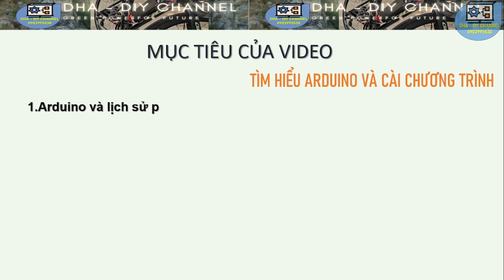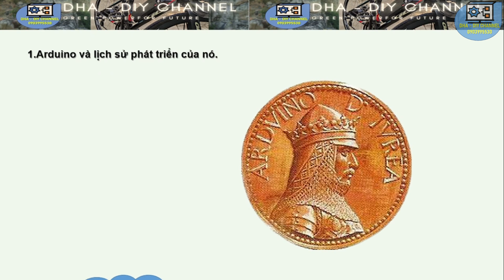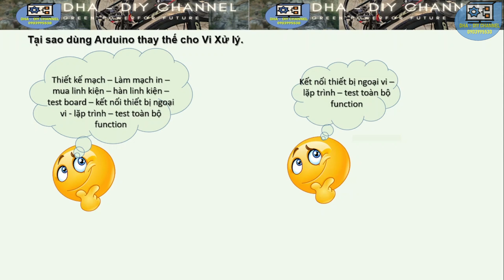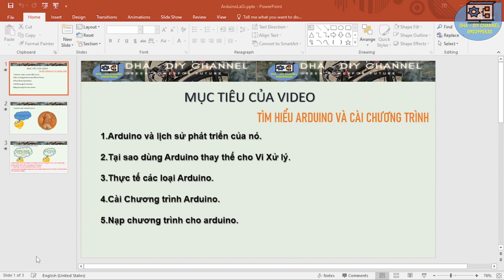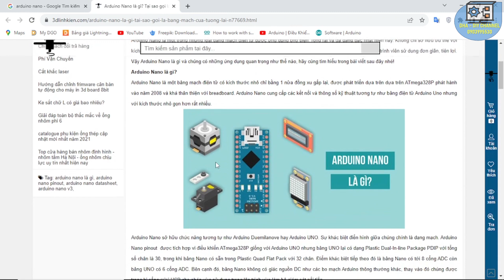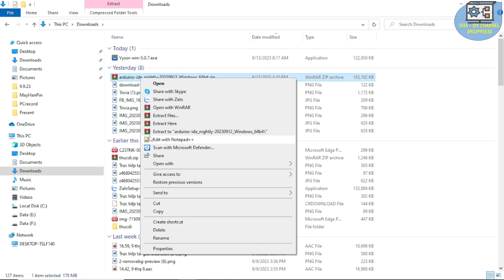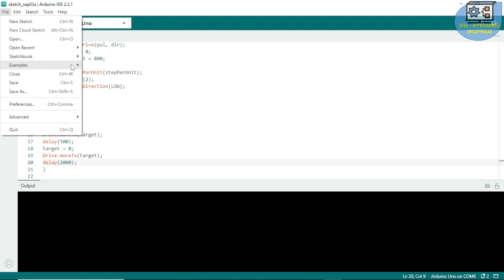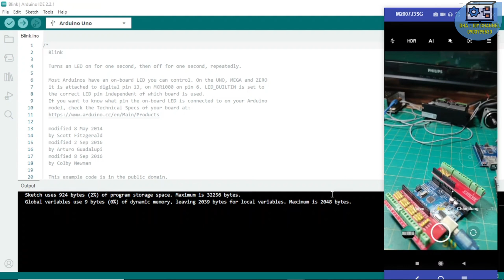Phần2 LÀM MÁY HÀN CELL TỰ ĐỘNG BẰNG ARDUINO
Video  LÀM MÁY HÀN CELL TỰ ĐỘNG BẰNG ARDUINO, hướng dẫn chi tiết làm một mạch tự động hàn cell pin với kỹ năng đơn giản, nhưng để làm máy hàn cell pin tự động bằng arduino, vẩn cần một số kiến thức về hàn cell pin hay thiết bị tự động bằng arduino, video màm máy hàn cell tự động bằng arduino là sự cố gắn rất lớn của kênh Hùng Anh DIY nhằm giúp chia sẽ kiến thức cách ÀM MÁY HÀN CELL TỰ ĐỘNG BẰNG ARDUINO
Video  LÀM MÁY HÀN CELL BÁN TỰ ĐỘNG BẰNG ARDUINO, là video đầu tiên trong chuỗi video hướng dẫn chi tiết nhất từ trước đến này, và cũng nhằm truyền tải nguồn cảm hứng DIY cho mọi người.

Video Phần2  LÀM MÁY HÀN CELL BÁN TỰ ĐỘNG BẰNG ARDUINO nói về lịch sử phát triển của Arduino, sự khác biệt giữa vi xử lý và arduino, download và cài chương trình Arduino IDE, kết nối và upload chương trình đầu tiên cho Arduino.

DHA - DIY channel, zalo: 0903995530
Lên xe đạp thành xe trợ lực, đóng pin,
tư vấn kỹ thuật cho ai đam mê xe trợ lực,
"Sản Phẩm tốt đi từ tâm trí người tạo ra nó, chứ không phải từ giá của nó"